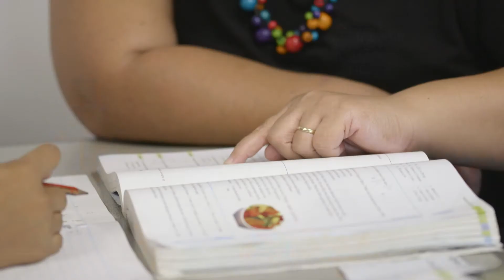Pedagogy of Difference | Teachers